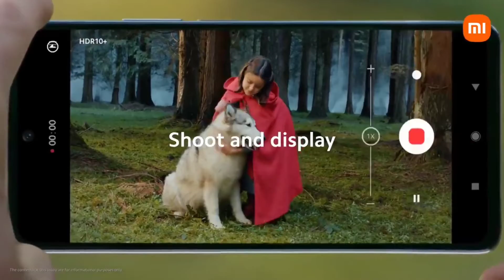Redmi Note 11T Pro Launch | Poco X4 GT Plus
credit - xiaomi

Redmi Note 11T Pro 5G
Poco X4 GT Plus
Poco X4 GT
Poco X4 GT Plus Launch Date
Poco X4 GT Launch Date
Poco X4 GT Plus Price in india
Poco X4 GT Price in india
X4 GT Plus
X4 GT